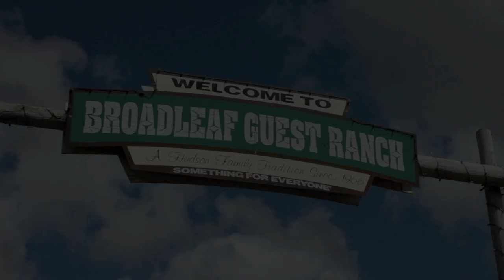Broadleaf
Test footage for Broadleaf